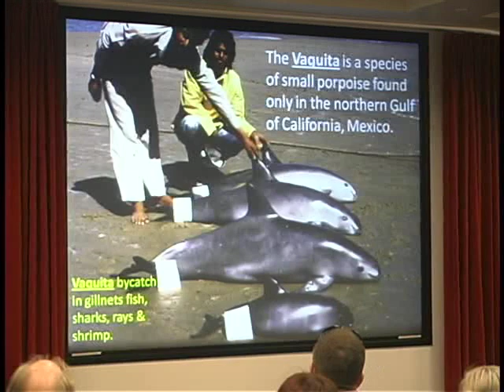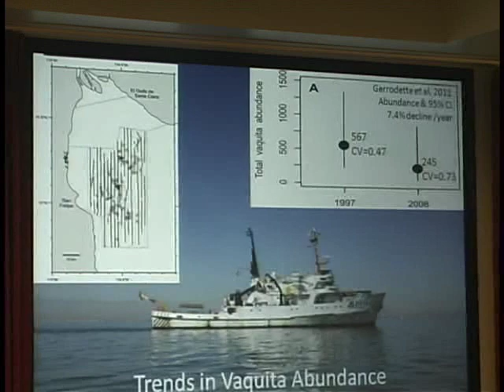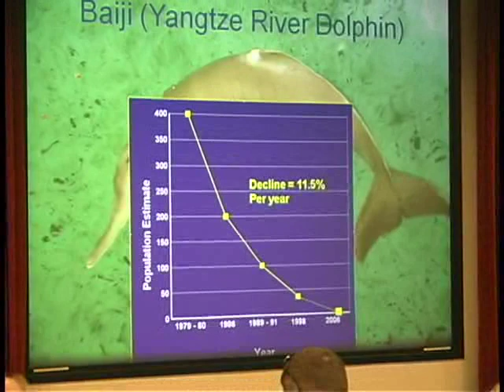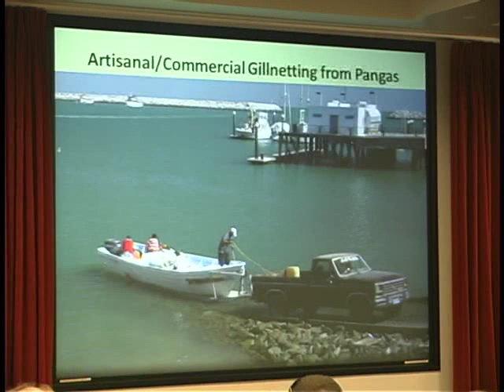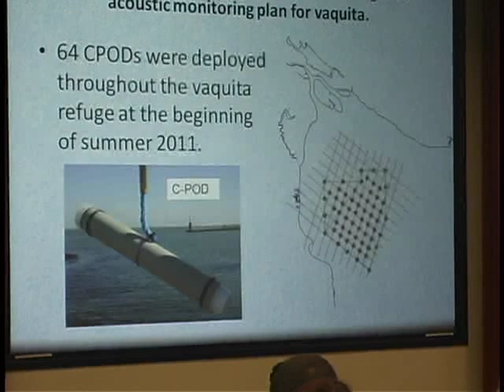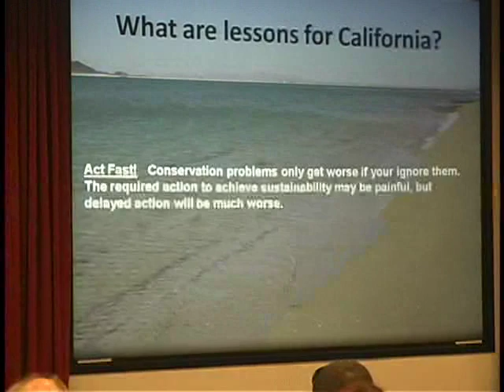Jay Barlow - Marine Mammals & Fisheries Panel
Dr. Jay Barlow - 2012 Southern California Marine Mammal Workshop presentation on "Marine Mammals & Fisheries: Partnering for Better Management"